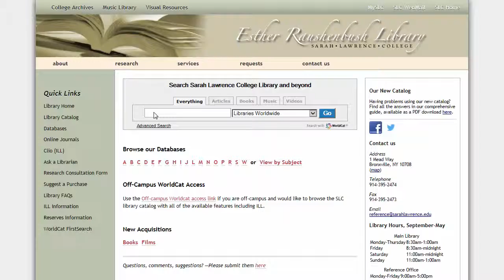Simple SLC Catalog Search